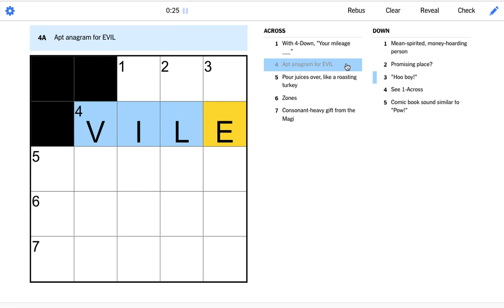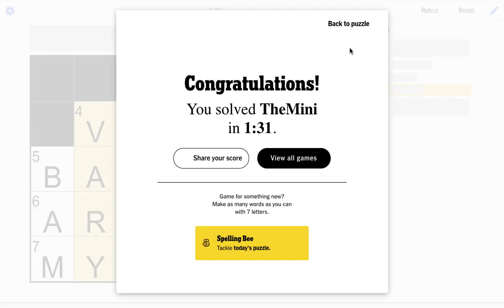Today's New York Times NYT Mini Crossword 21 November 2022 solved answer